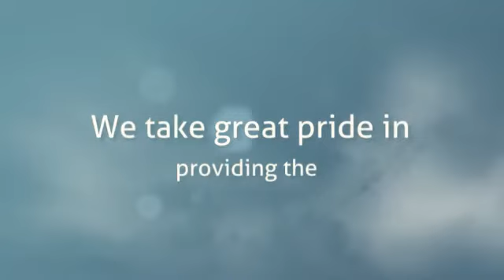"Chandler Chiropractor" "Chiropractor" Chandler, AZ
Are you stressed out? See chiropractor. Dr. Dan Rae, your Chandler chiropractor. DR. DAN RAE takes great pride in providing the finest chiropractic wellness care to his patients.

Chandler Chiropractic & Sports Therapy is offering a rediscovery of health and wellness that had been previously known but long lost. For others, the journey may offer a new center, one never before experienced.

People are recognizing the benefit of seeking an alternative to traditional medicine; one that will help them achieve and maintain optimal health. Please take the time to meet the doctor, team, and our wellness network dedicated to helping you achieve your wellness objectives. To fully understand the nature of your health we recommend you join our free website membership program. As a patient at Chandler Chiropractic & Sports Therapy we will personally tailor a wellness program specifically targeted to your wellness needs using the least invasive yet highly-effective techniques and services.

Proudly serving: Ahwatukee, Chandler, Gilbert, Mesa, Queen Creek, and Tempe in Arizona!

CHANDLER CHIROPRACTIC & SPORTS THERAPY
2175 N. Alma School Rd.

Metacafe:
DailyMotion:
Vimeo:

Video Code: CC001